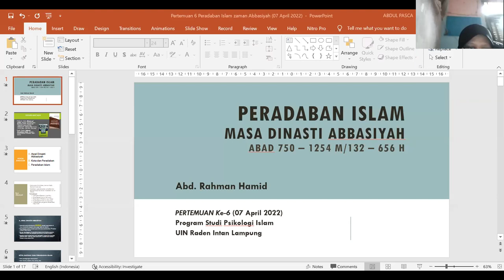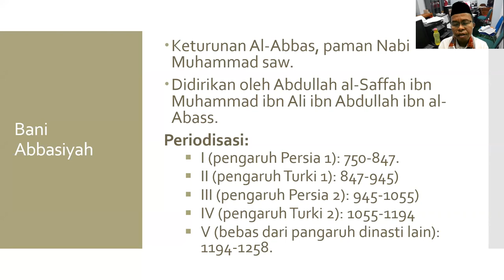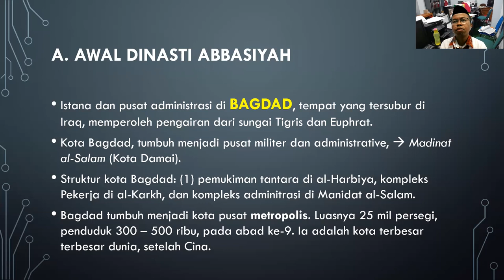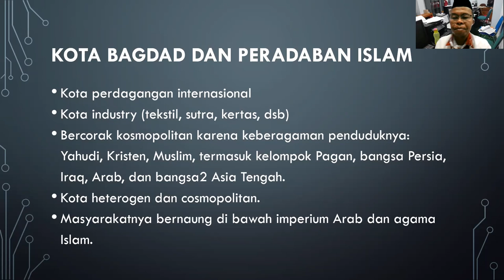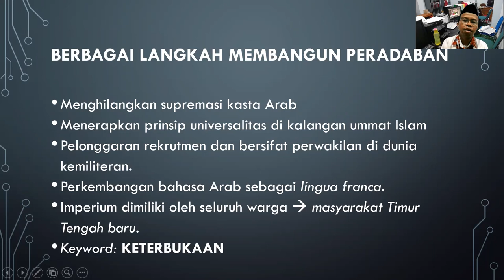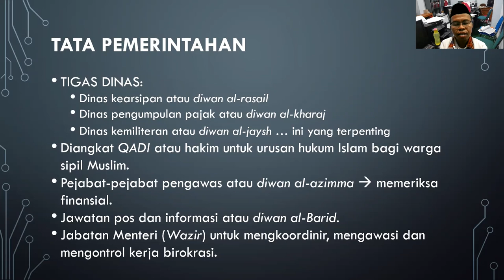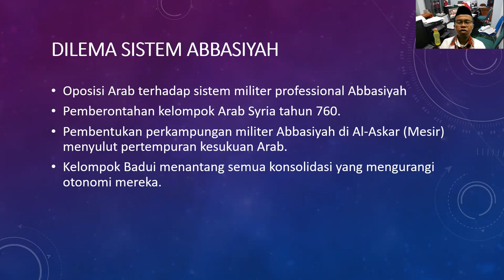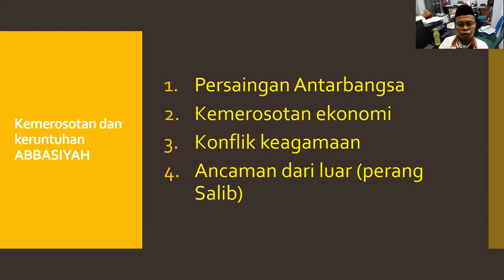Peradaban Islam Masa Abbasiyah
Abd. Rahman Hamid, Kuliah Sejarah Peradaban Islam pada Program Studi Psikologi Islam UIN Raden Intan Lampung